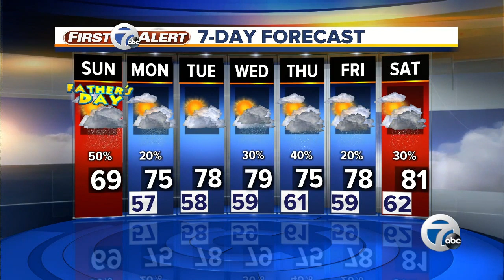7 Action News Latest Headlines | June 16, 9am